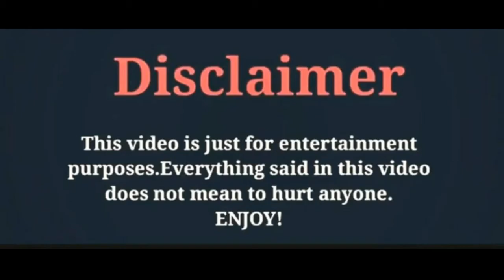Ha Ji-Won / Lifestyle 2020 / Age / Hight / Weight / Income / By Zeeshan Khan creations